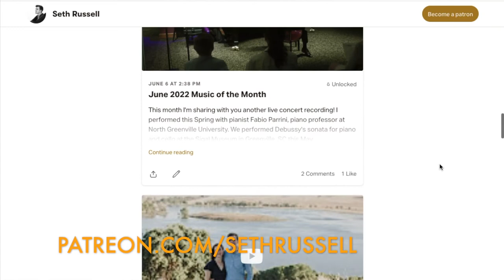Seth Russell plays Cassado Suite Finale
This is the fiery final movement from Gaspar Cassado's Suite for Solo Cello, published in 1926. Taking a cue from Bach's solo suites, which show that the solo cello is capable of rich harmony and melody, Cassado gives his own solo suite colorful Spanish harmonies and textures.

Recorded and edited by Brian Kemble in Vacaville, CA. Thanks to St. Mary's Catholic Church for the use of their church.